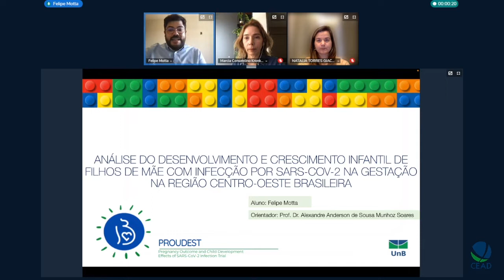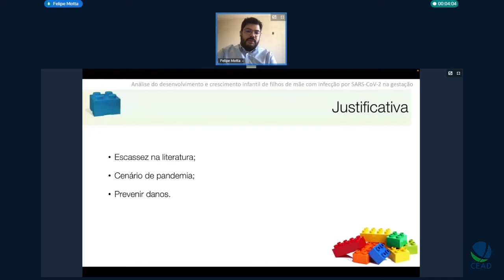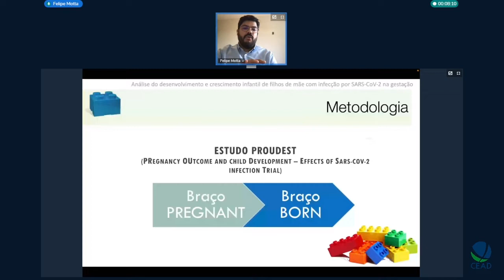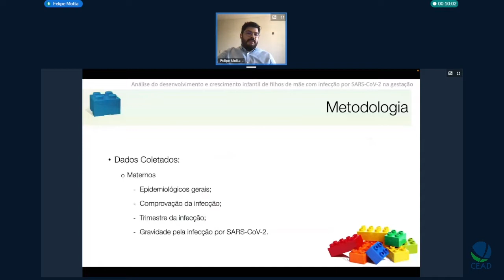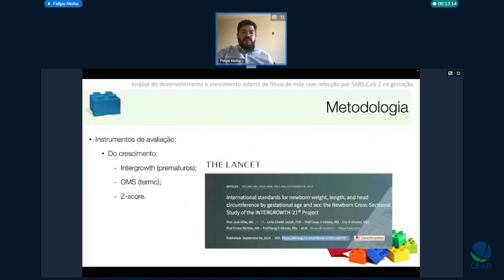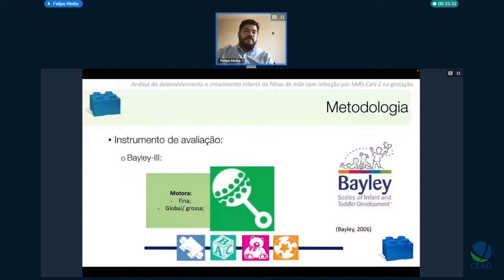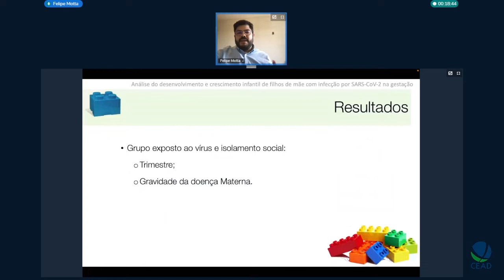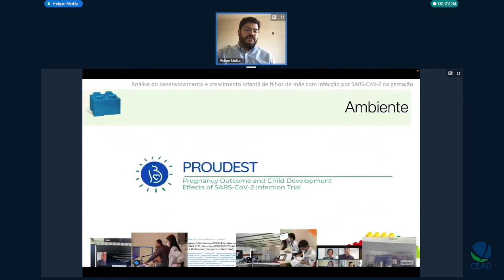Qualificação de Felipe Motta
Título: Crescimento e Desenvolvimento em crianças expostas intra útero ao SARS-CoV-2
Autor(a): Felipe Motta
Orientador(a): Alexandre Anderson de Sousa Munhoz Soares
Unidade: FMD Faculdade de Medicina
Programa de Pós-graduação em Medicina
Titulação:Qualificação
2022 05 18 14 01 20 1